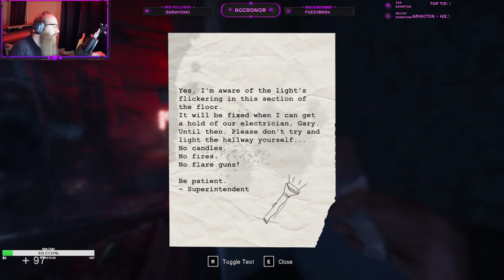In Sound Mind - Part 9